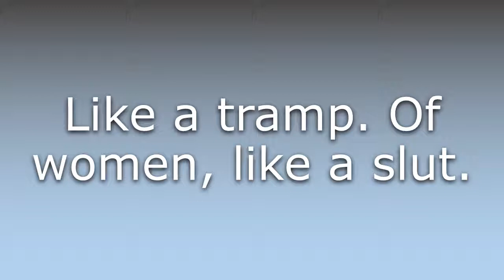What does Trampy mean?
What does Trampy mean in English? Learn the meaning of the word Trampy! How to Pronounce Trampy. Expand your vocabulary, learn words.